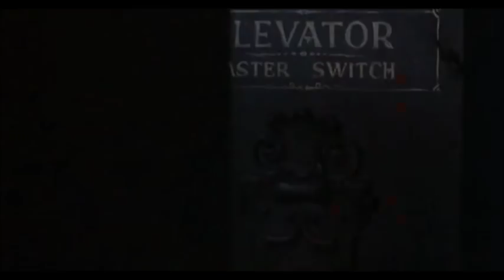Vendetta (3)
Carrie Snodgress